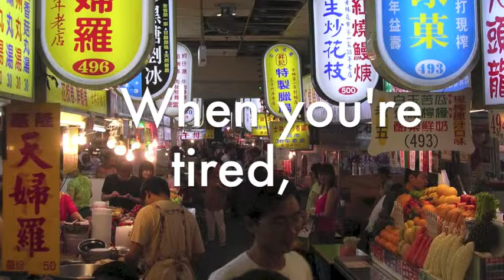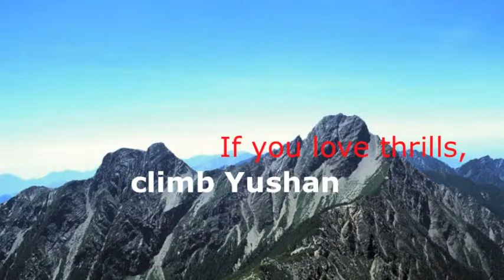JJ 'travels' to Taiwan